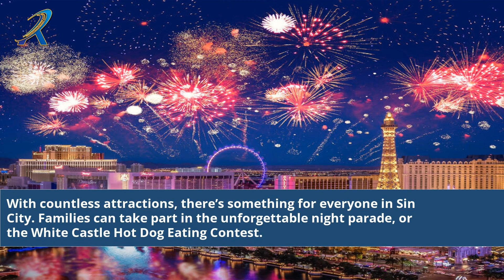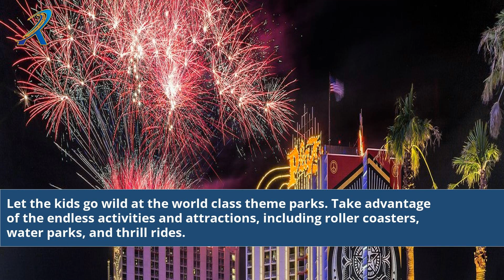Las Vegas 4Th Of July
"Experience an explosive 4th of July celebration in the dazzling city of Las Vegas. Join us as the Las Vegas Strip lights up with an array of spectacular fireworks, creating a symphony of colors against the night sky. Immerse yourself in the vibrant atmosphere of this iconic city as live music performances fill the air. Indulge in delectable food, enjoy thrilling entertainment, and feel the patriotic spirit that sweeps through the streets. Celebrate America's independence in style with an unforgettable 4th of July experience in the entertainment capital of the world, Las Vegas."

    Las Vegas 4th of July celebration
    Spectacular fireworks in Vegas
    Independence Day festivities in Las Vegas
    Live music performances on July 4th
    Vibrant atmosphere of Las Vegas
    Family-friendly 4th of July event
    Las Vegas Strip fireworks display
    Exciting entertainment in Vegas
    Las Vegas summer celebrations
    Fireworks show on Independence Day
    Patriotic spirit in Las Vegas
    Festive activities on July 4th
    Las Vegas holiday traditions
    Commemorating America's independence
    Fun-filled July 4th in Vegas